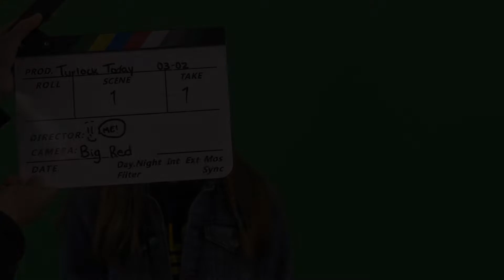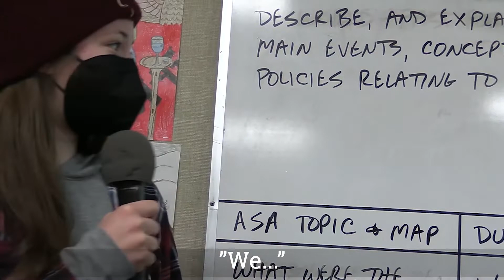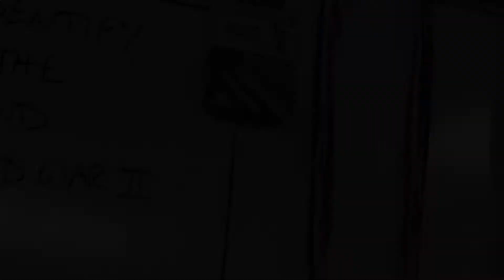Turlock Today 3.4.22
The Turlock Today crew visits Mr. Rosengarth's Bulldog Community class. Plus, an announcement from THS Boys Golf. And an update on the first ever THS Bumpfest, where students and staff can show off their vehicles!